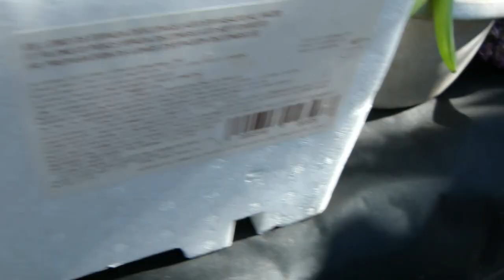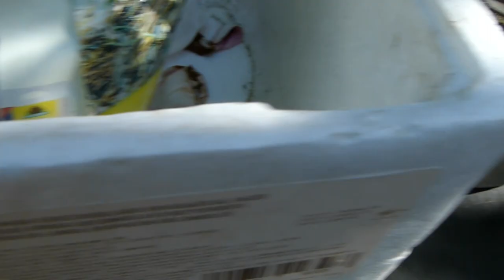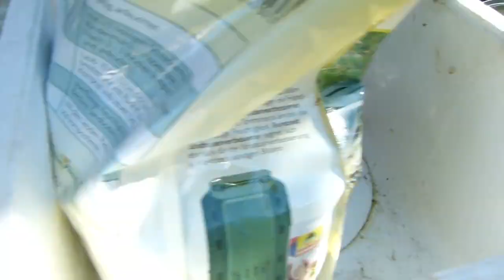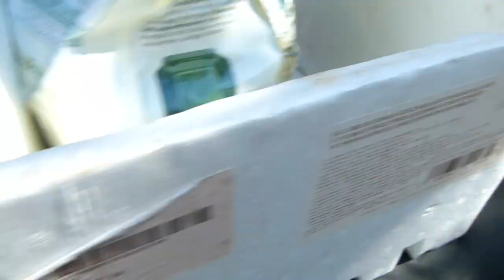Les jacinthes: Permaculture - Permacultura - Permakultura